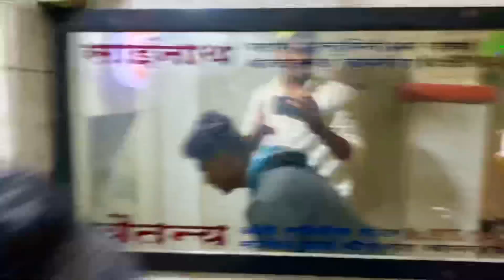जामखेड नागपंचमी यात्रा 2022 🔥| Jamkhed Nag Panchami Dance 💃🏻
Lots of 🥰